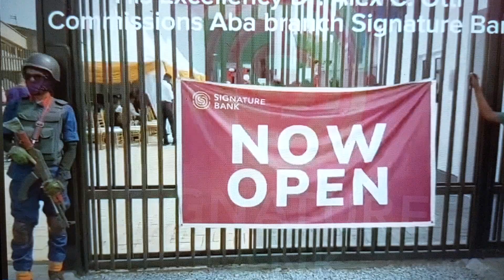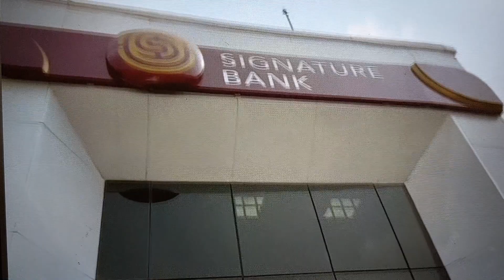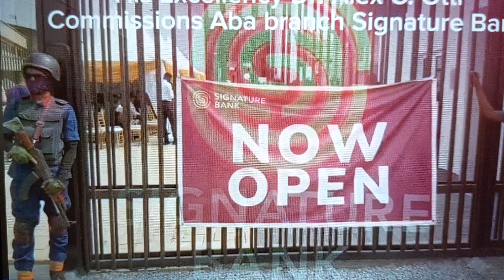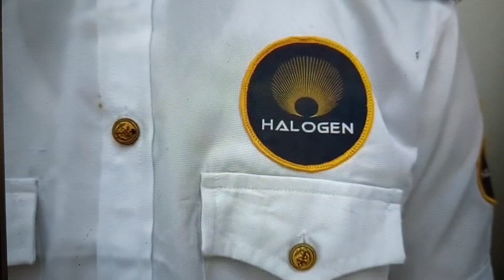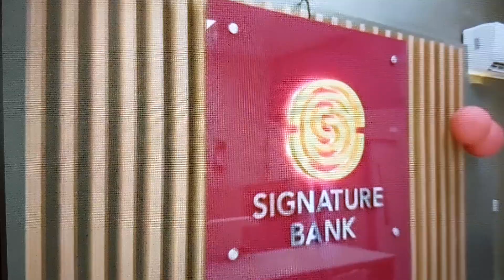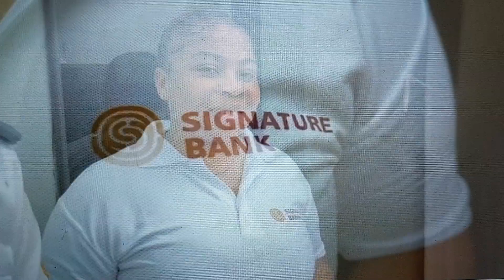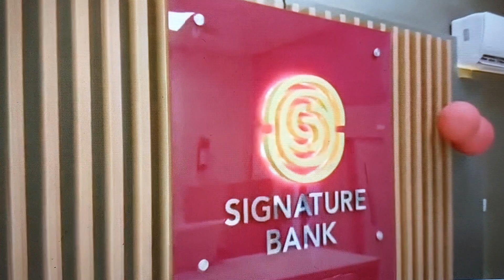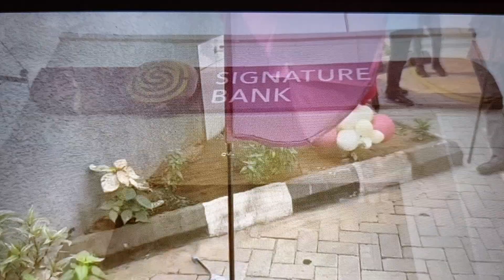Investors rush to Abia State as 2 news bank branches opened in Aba & Umuahia@Alexotti@soludo@innoson